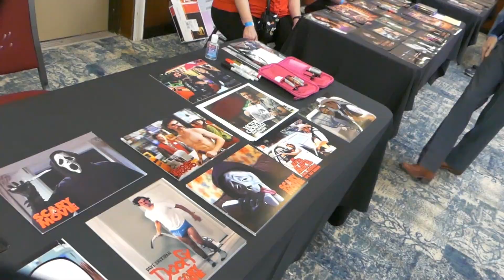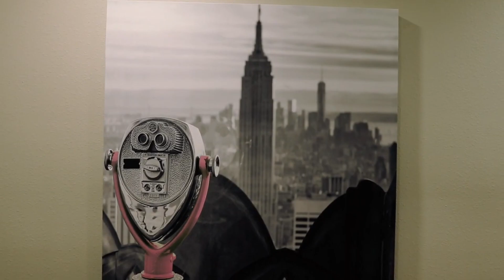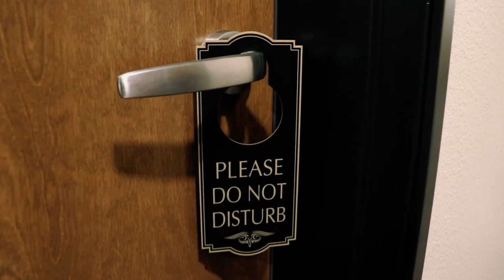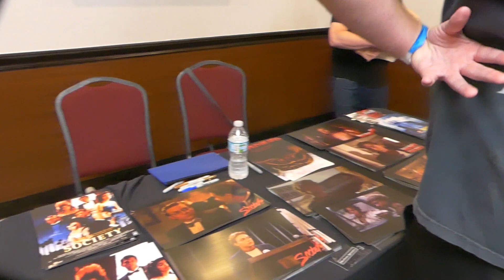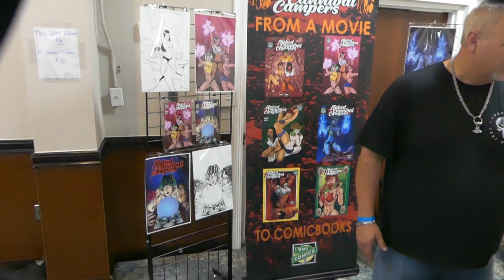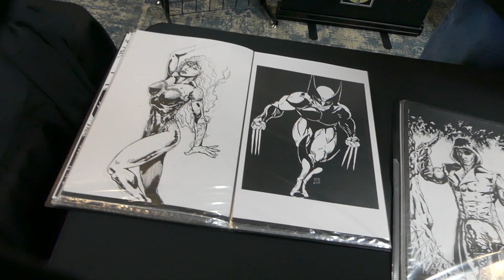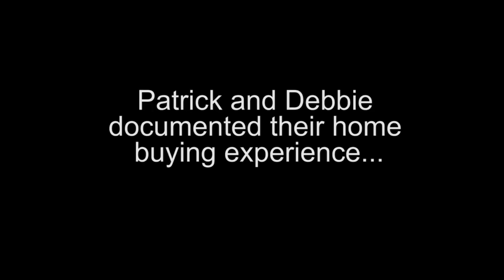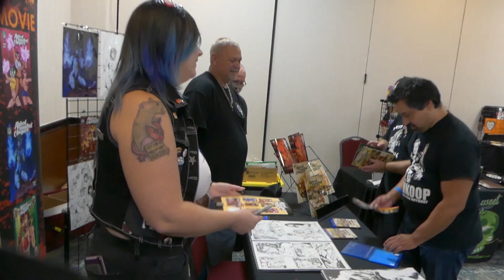Tampa Bay Screams EVENT 2021 Joel Wynkoop, Felissa Rose, David Sheridan, We Massacre, and MORE!!!!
Each Episode we will cover Many different topics including; tv shows, music, society, and movies.